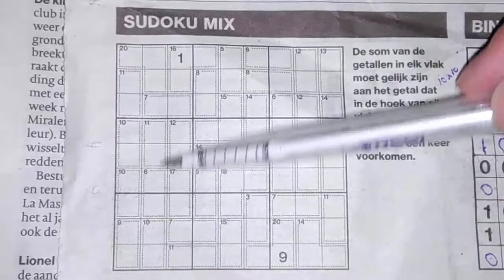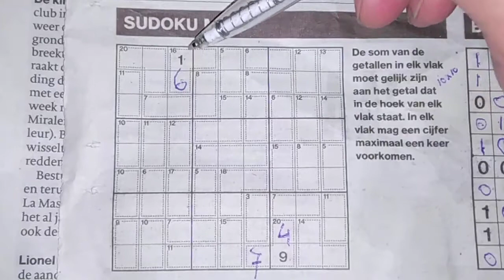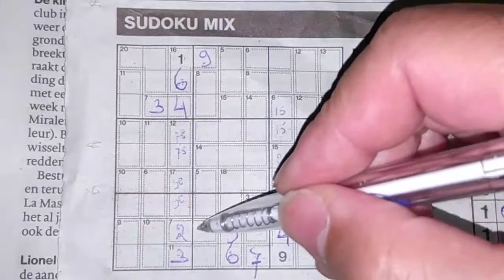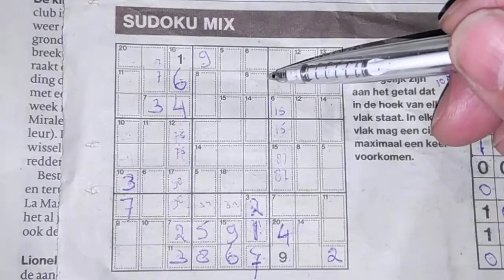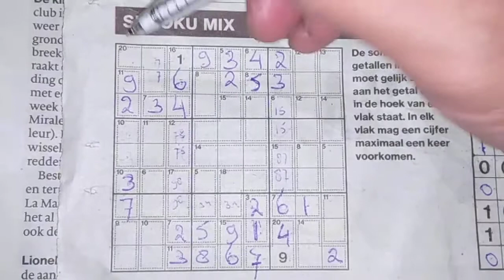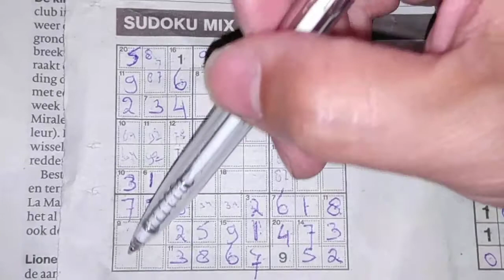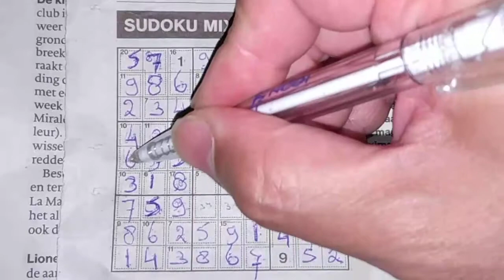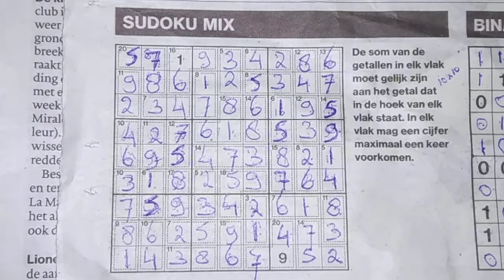This is where the magic happens. (#1072) Killer Sudoku puzzle. 07-01-2020 part 3 of 3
Enjoy the Sudoku Mix or Sudoku Killer (Wednesday 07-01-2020 edition)

Tip to all: 2 rows or 2 columns together = 90